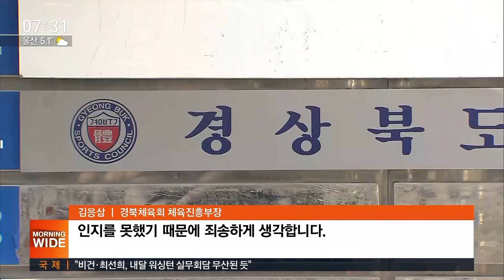문체부 권고에도 닫힌 컬링장…훈련 막막해진 '팀 킴' / SBS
지도부의 전횡을 폭로했던 여자 컬링 '팀 킴'이 여전히 제대로 훈련을 하지 못하고 있습니다. 의성 컬링장이 지금도 굳게 잠겨 있습니다.
누구의 책임인지, 이정찬 기자가 취재했습니다.